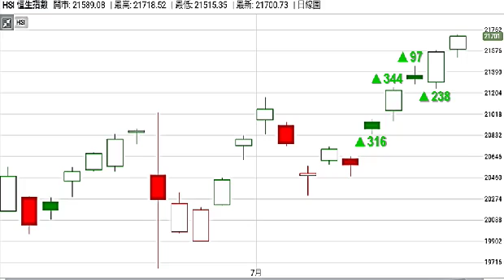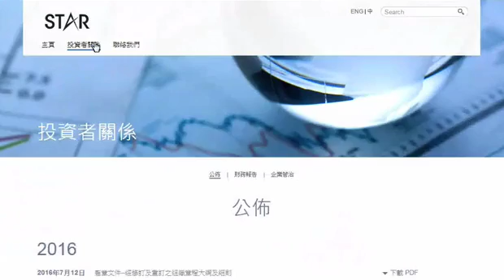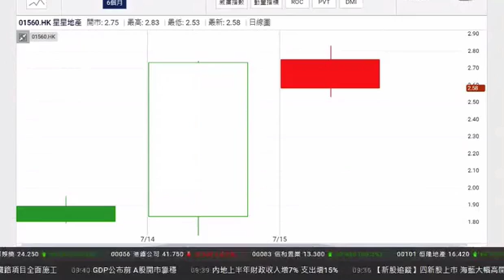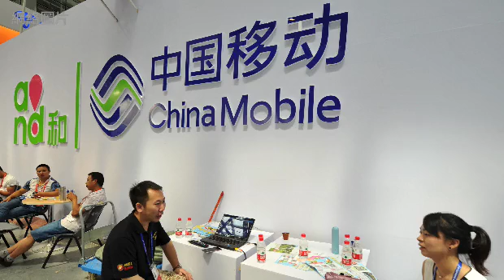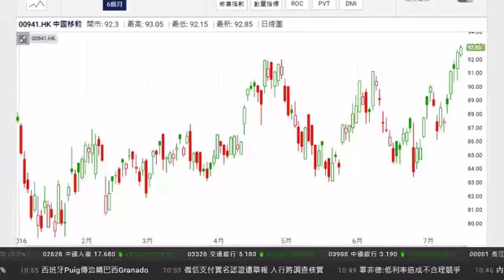《每周講股》黃國英:港股動力加強 上望22000點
豐盛金融資產管理董事黃國英表示，投資者追捧資產的情緒高漲，加上未有利淡消息困擾大市，即使成交金額細，但在動力足夠的情況下，港股將繼續向上望。他預料在金融股及騰訊(00700)繼續支持下，恒指有望升至22000點或以上水平，初步支持位約21600點。